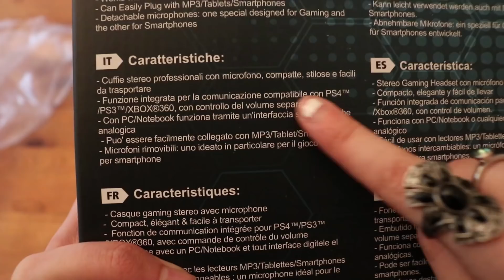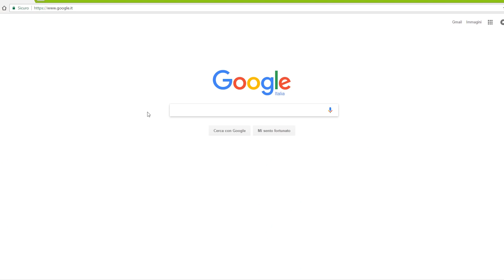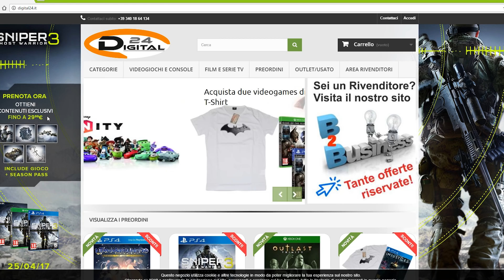SPACCHETTAMENTO PACCO BY DIGITAL24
Il sito è ottimo, passate a dargli un'occhiata!